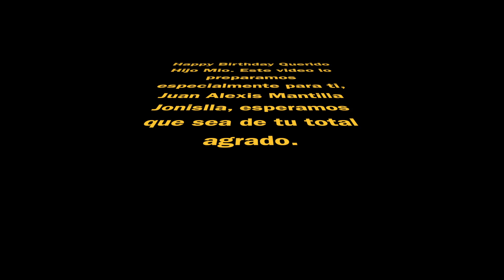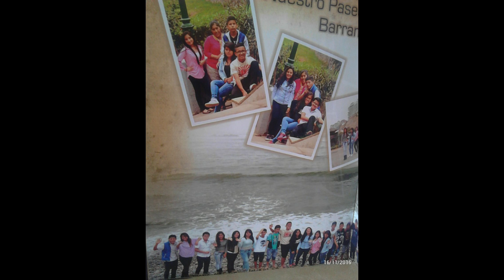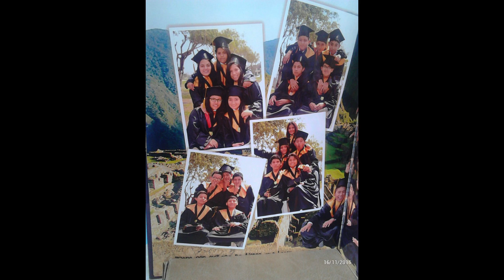Alexis Cumpleanos #18 2016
Feliz Cumpleanos Hijo